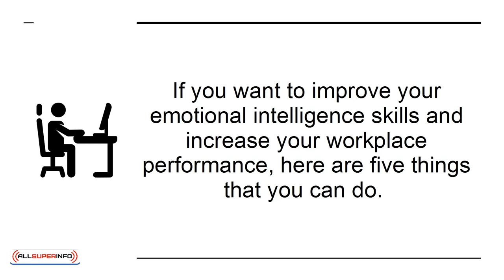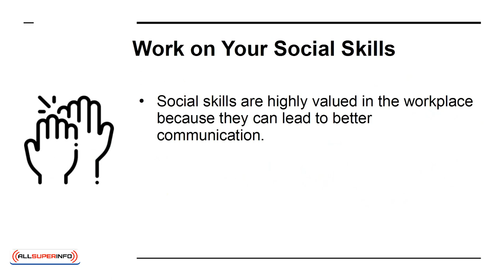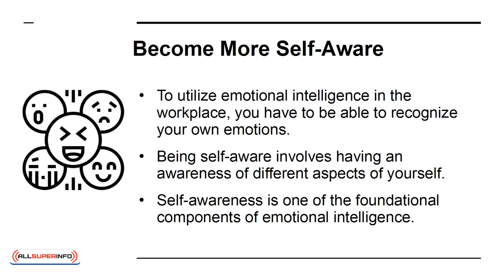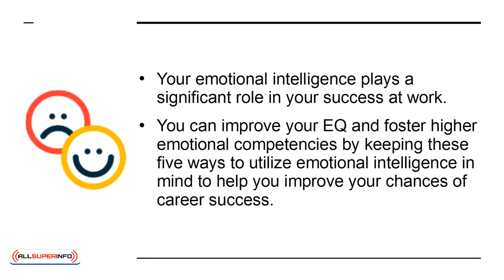04 5 Ways to Utilize Emotional Intelligence at Work